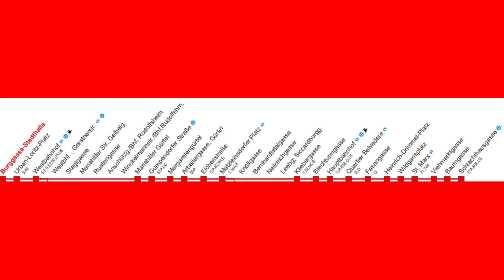Meine Straßenbahn Ansagen Linie 18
Da ich 18 geworden bin und es sich auch jemand gewünscht hat, habe ich hier meine Ansagen der Wiener Straßenbahn Linie 18 gesprochen. Diese Ansagen sind auf meine Art gesprochen und beinhalten die Originalen Haltestellen und Linien. Außerdem wurden sie im Zeitraum der Baustelle für die U5 aufgenommen, weshalb die Linie 13A geteilt ist.